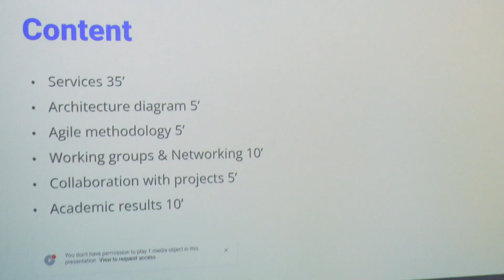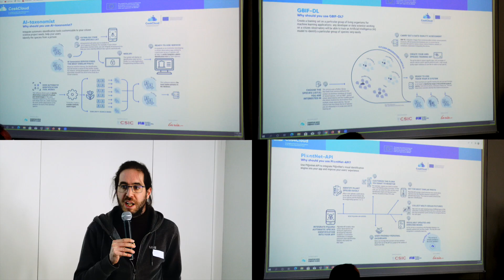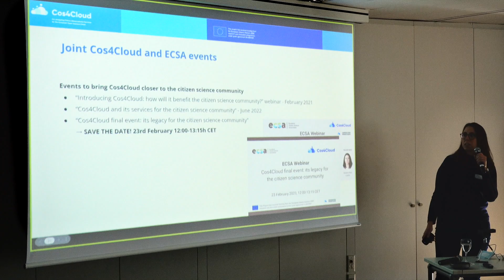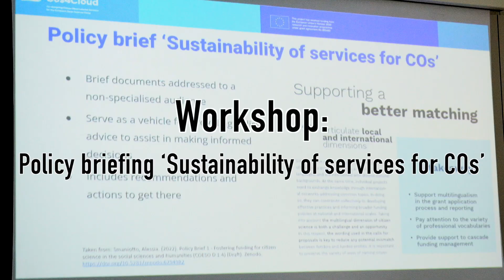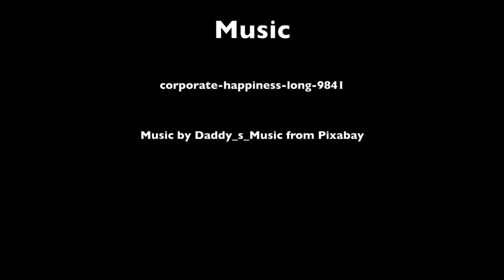The Cos4Cloud final meeting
The final meeting was an opportunity for all partners to share their achievements in the project, discuss how to take advantage of the Cos4Cloud results, evaluate our role in the EOSC and maintain the citizen science communities the project we have created. All partners also reflected on how to sustain our technological services, the co-design and the educational methodologies, and how to keep collaborating.

Watch this video to get an idea of our work during the project and the team behind it!!!

Produced by Xavier Salvador, ICM-CSIC.